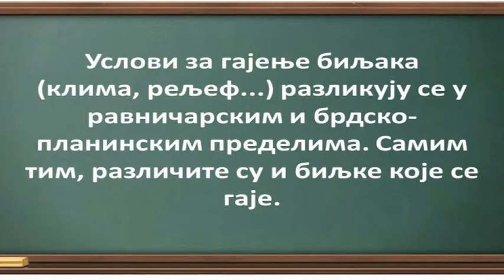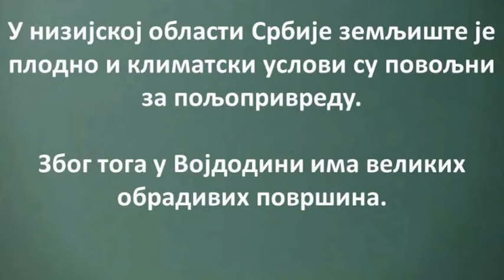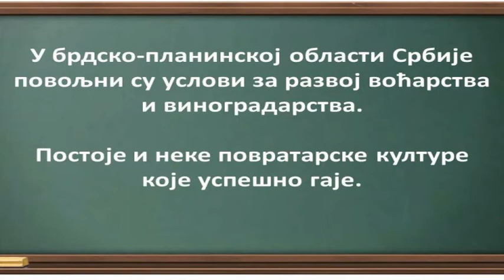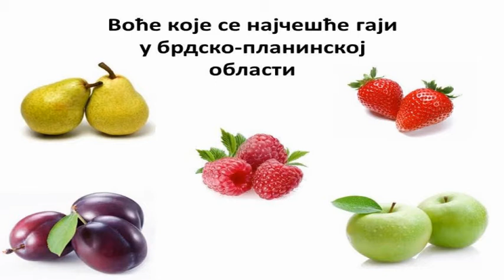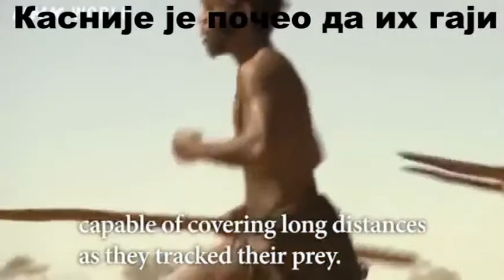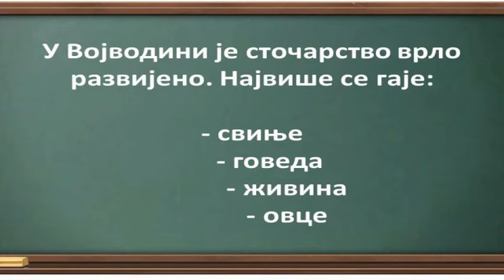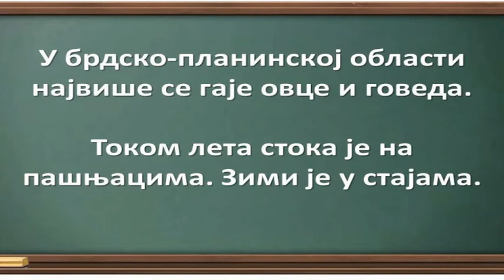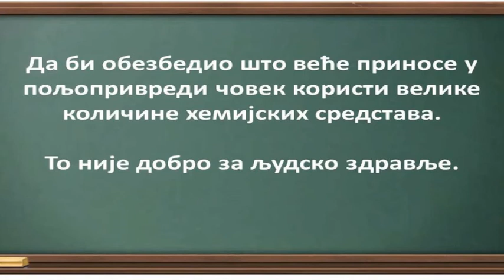gajene biljke i domace životinje 1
Biljke i životinje koje čovek gaji 4. razred